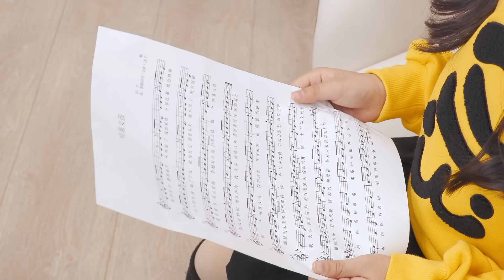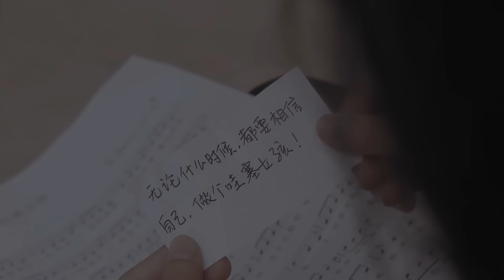《哇塞女孩》MV完整版上线啦~主唱机灵姐哦！我的新歌来啦~